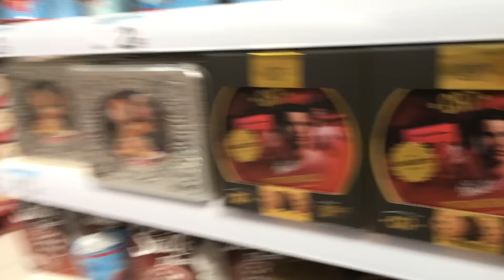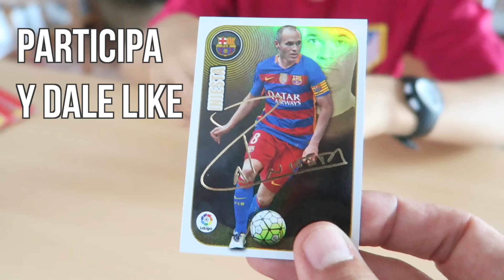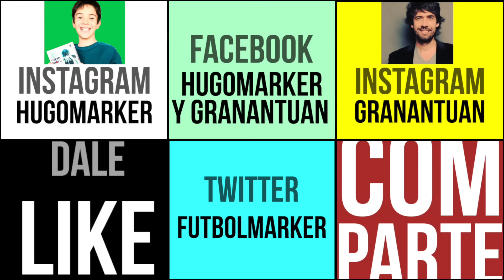NUEVO SORTEO EN EL CANAL + DESAYUNAMOS CON GALLETAS DE CRISTIANO RONALDO┋CROMOS PANINI LIGA 2016-17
NUEVO SORTEO EN EL CANAL + DESAYUNAMOS CON CRISTIANO RONALDO┋MEJORES CROMOS PANINI LIGA ESTE 2016-17

Si quieres mandarnos una carta:
Antonio Munoz

Con qué cámara grabamos: Con la Canon G7X, el iPhone 6S Plus y la GoPro Hero3.
Con qué programa editamos: Final Cut X
Qué ordenador tenemos: Un iMac 27 Pulgadas del 2013 con 32 Gigas de RAM